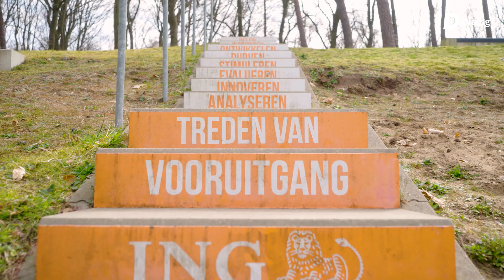Referentie film | Dialog - KNVB (2022)